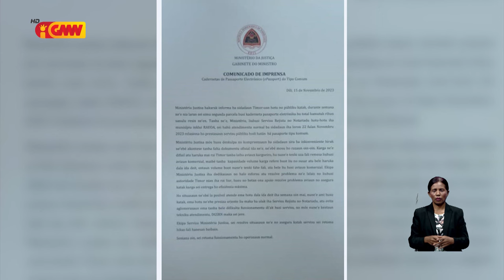Semana oin hahú fó atendimentu ba sidadaun ne’ebé presiza Pasaporte